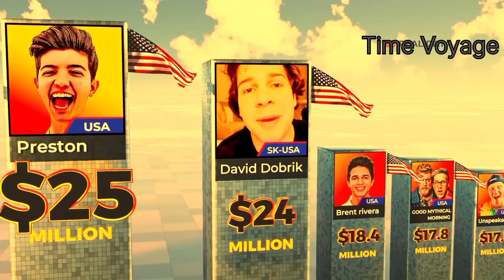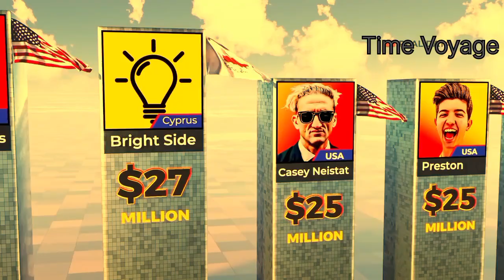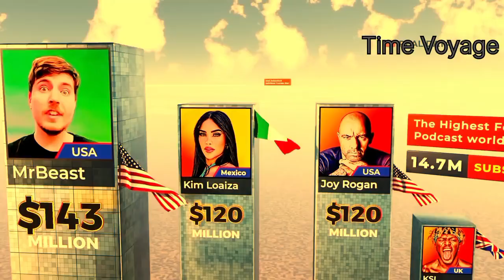Top richest YouTubers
Do you know who are the most richest YouTubers in the world !? In this video you will see coma prison and net worth of YouTubers.
richest